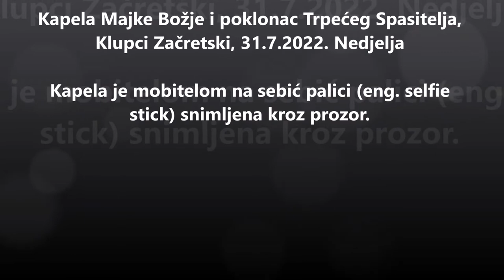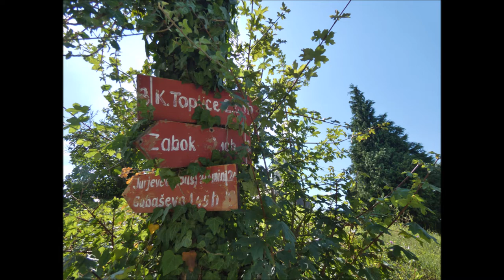Kapela Majke Božje, Klupci Začretski, 31.7.2022.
Kapela. Snimljena kroz prozor mobitelom na sebić palici (selfie stick).